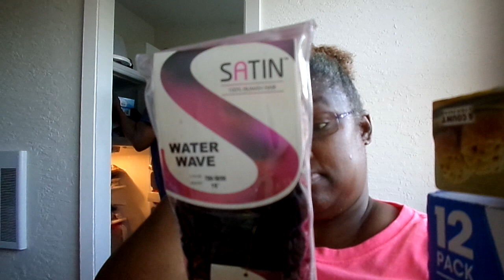GROCERY HAUL MY YT FAM AMEN